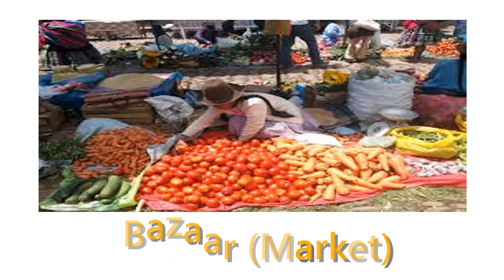What is the meaning of Bazaar Market in a dream?